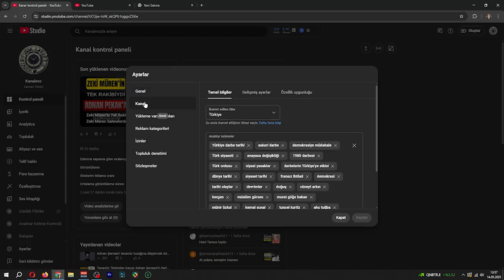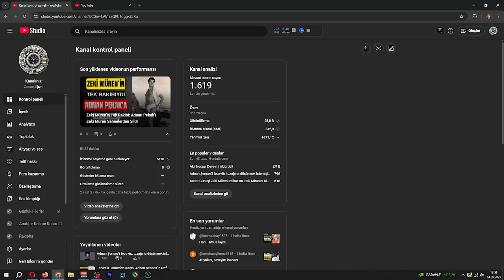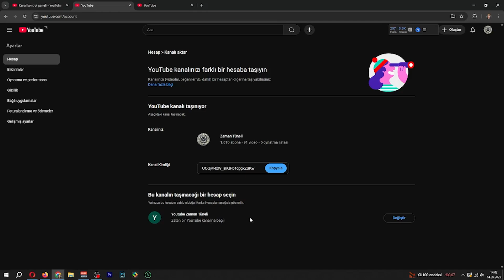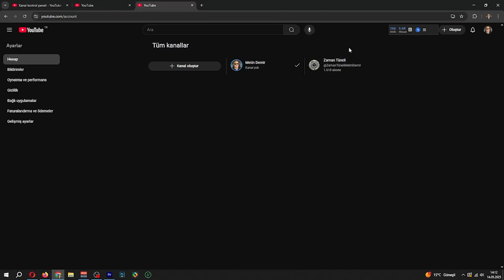Marka Hesabı Oluşturma: YouTube Kanalını Marka Hesabına Taşıma İşlemi (2025)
📌 YouTube Kanalını Marka Hesabına Taşımak mı İstiyorsun?
Bu videoda 2025 yılına özel, güncellenmiş ve adım adım anlatımla YouTube kanalını kolayca nasıl marka hesabına taşıyabileceğini öğrenebilirsin.

💡 Kanal taşıma işlemiyle:

YouTube kanalını birden fazla kişi yönetebilir

Profil adı ve görünümünü özelleştirebilirsin

Kanalını profesyonel hale getirebilirsin

⏱️ Video içeriğinde neler var?
00:00 Giriş
00:45 Marka Hesabı Nedir?
02:10 Yeni Marka Hesabı Oluşturma
03:30 Mevcut Kanalı Taşıma Adımları
05:20 Sık Yapılan Hatalar ve Uyarılar
06:45 İşlem Sonrası Kontroller

🔗 İlgili Linkler:
➡️ Google Hesap Ayarları
➡️ Marka Hesabı Oluşturma Sayfası

💬 Soruların varsa yorumlara yaz, hepsini tek tek yanıtlıyorum.